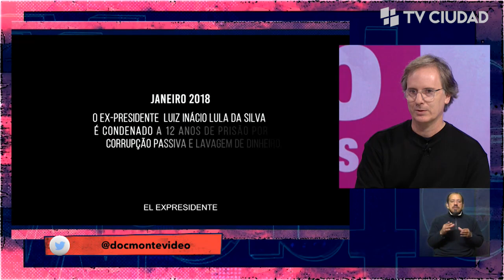Mirá Montevideo - Entrevista a Luis González, director de DocMontevideo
Se llevará a cabo entre el 24 y el 28 de julio. Todas las actividades serán presenciales con excepción de los Meetings que se realizarán online entre el 1 y 3 de agosto.

La Semana del Documental se desarrollará del 24 al 28 de julio en la Sala Zitarrosa y el Teatro Solís. Se presentarán seis películas inéditas en Uruguay: cinco pre-estrenos uruguayos y una película internacional.

Las inscripciones para el Seminario Documental ya están abiertas.